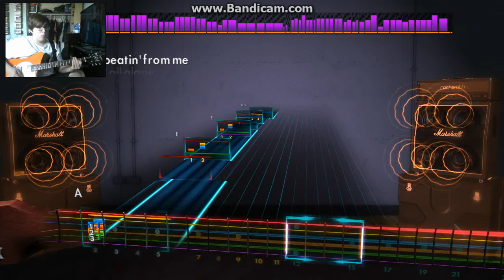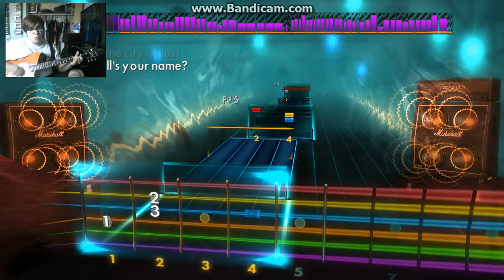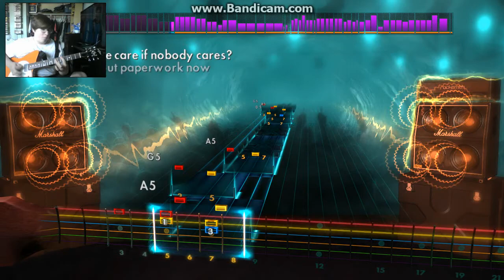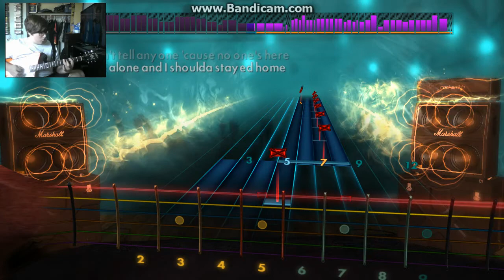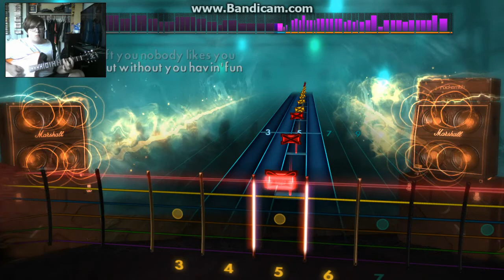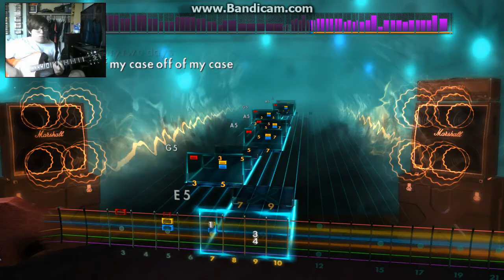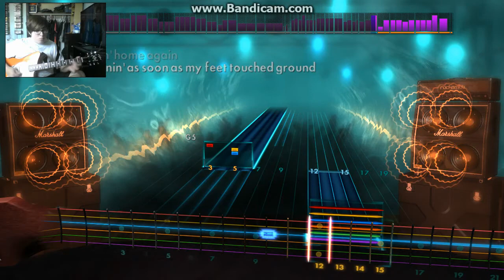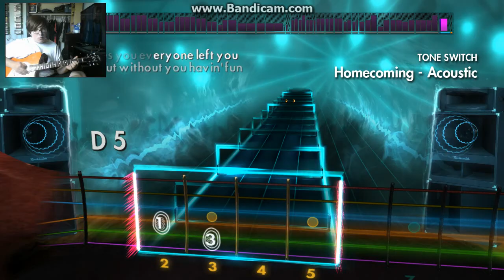Rocksmith 2014 Green Day Homecoming